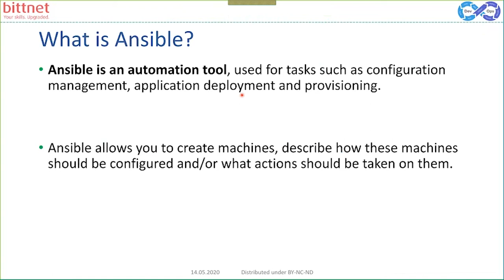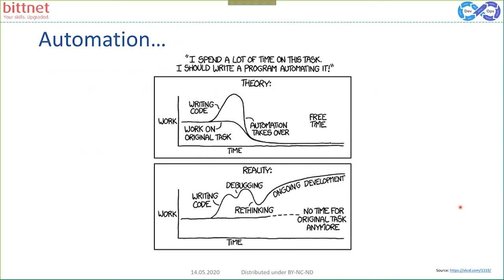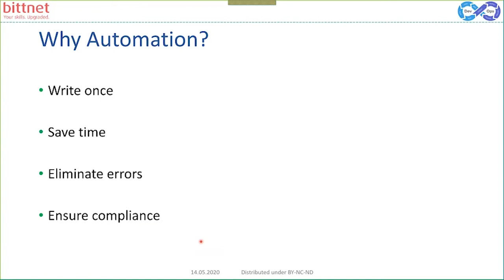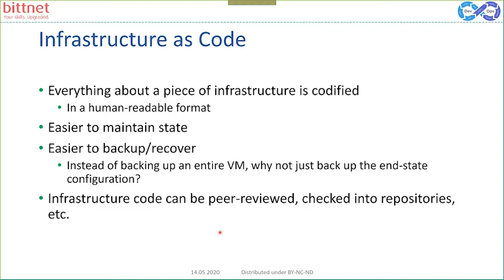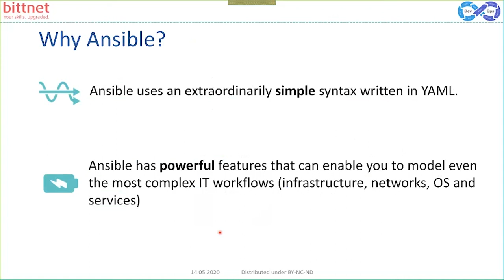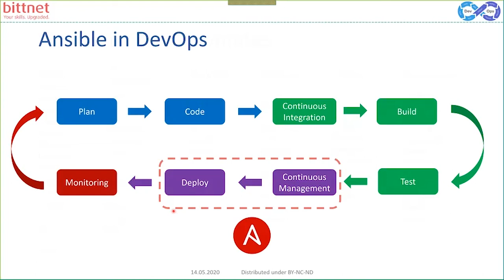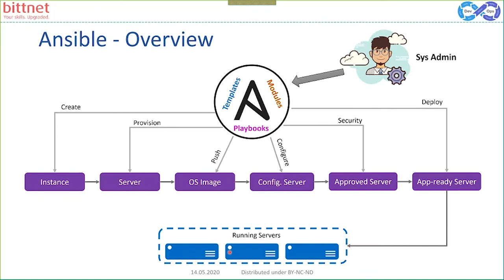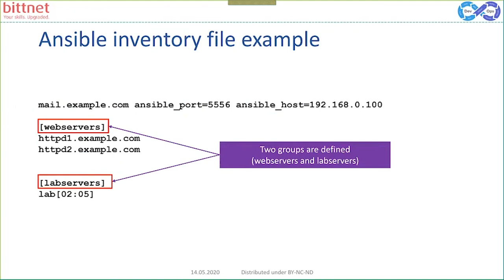Automation with Ansible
The DevOps Ecosystem este un webinar din cadrul seriei Demo the Live Day organizata de Bittnet Training pe 14 Mai 2020.

In acest video vedeti cum se pot face automatizari cu Ansible.

Trainer: Bogdan Sass